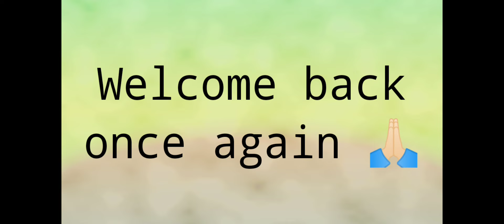Cucumber salad with design सलाद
Cucumber salad design.
Is very common design and cool look.
This is not copy right video.
I hope you enjoy this video 😜